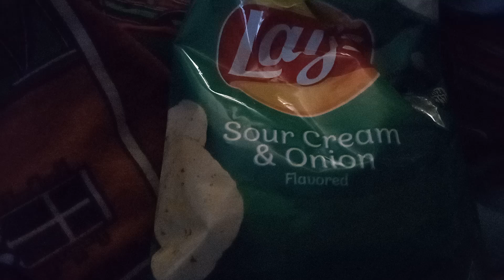November 1, 2024